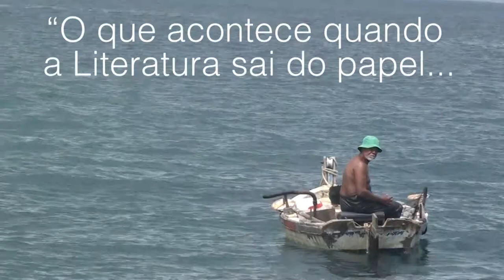JOÃO UBALDO RIBEIRO: Diário de Bordo de uma Pesquisa (Official teaser trailer I)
Teaser trailer oficial do documentário JOÃO UBALDO RIBEIRO: Diário de Bordo de uma Pesquisa. O filme, roteirizado e dirigido pelo escritor Lucas C. S. Portela, mostra uma equipe de pesquisadores de Salvador, realizando trabalhos de intervenção literária e sociocultural em Itaparica, enquanto trabalham para fundar o Centro de Pesquisas João Ubaldo Ribeiro. Quando a comunidade acadêmica entra em contato com o povo, através da figura de um dos maiores escritores brasileiros de todos os tempos, os desafios e as travessias se transformam em uma história cheia de reviravoltas e valiosas revelações, tal como as narrativas do escritor itaparicano.
O filme é uma iniciativa do projeto João Ubaldo Ribeiro da Baía de Todos os Santos e de Todos os Lugares, vencedor do Edital Fapesb 005/2012 - Rede Baías das Bahia, e é uma produção integrada ao IFBA, GPLR, FUNDAÇÃO PEDRO CALMÓN e FAPESB.
STATUS: Em produção.